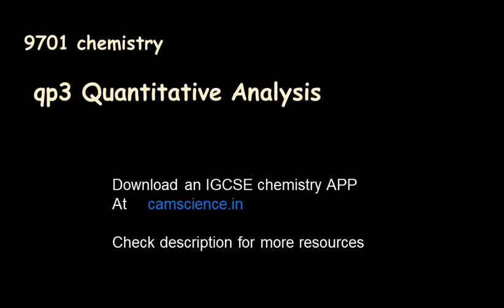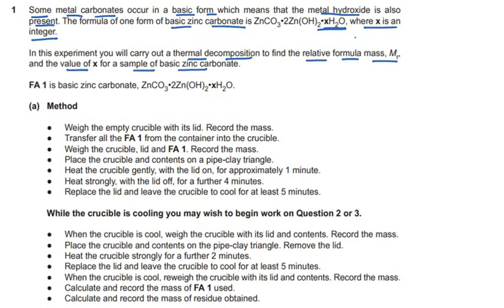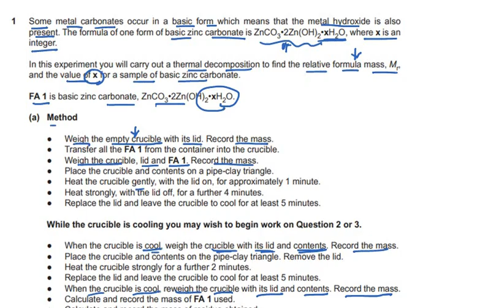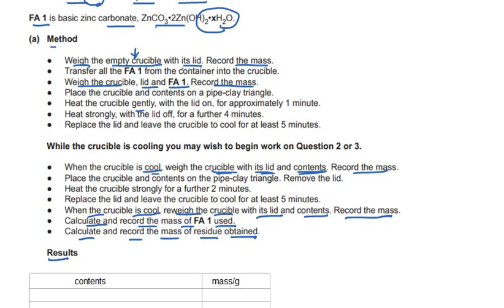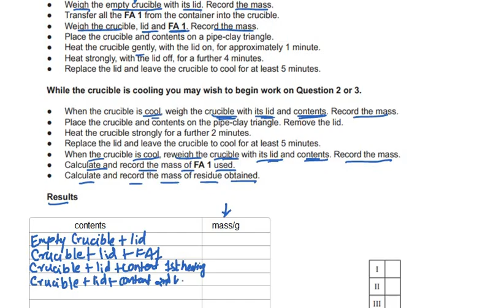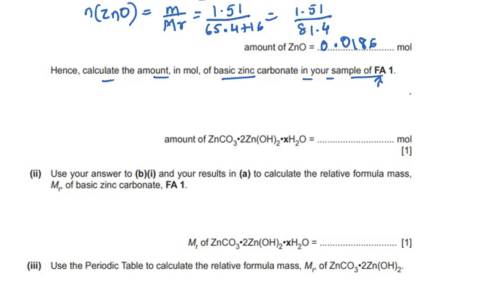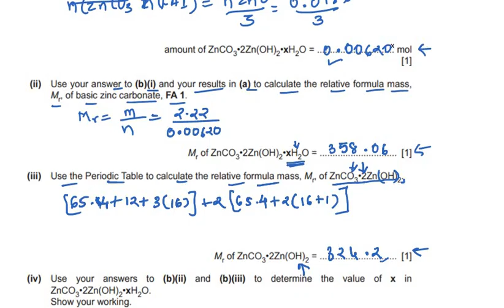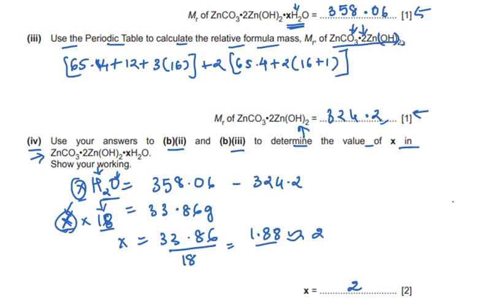Exam tips to practical paper 3 Alevels06: Virtual Quantitative analysis practical/A levels chemistry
This video explains how to write A levels chemistry practical quantitative analysis question. also explains the points to take care to get making marks and grades in the question.

for more resources check:
Check our IGCSE Chemistry app
With notes, videos, mcq and subjective tests, revision tests, past papers, all at one place

the above 2 links needs telegram messenger app.